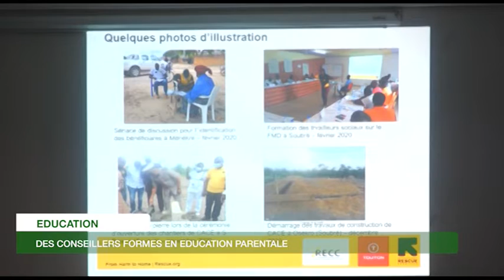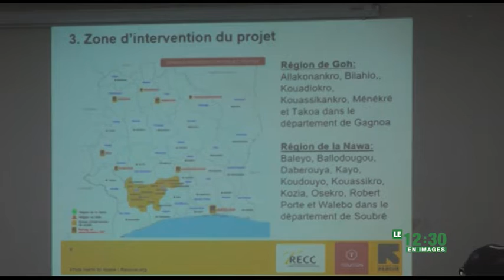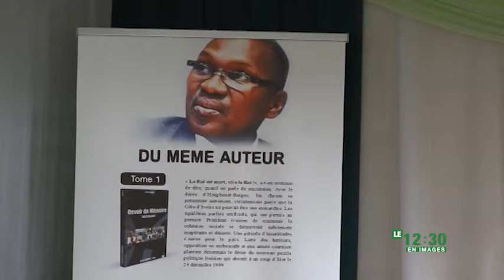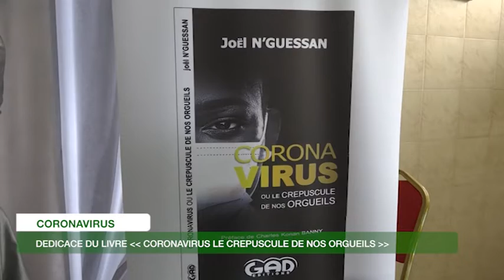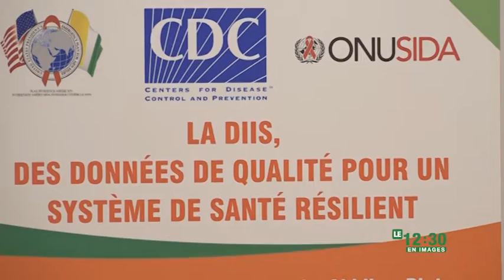Le 12 Heures 30 de RTI 2 du 06 janvier 2021